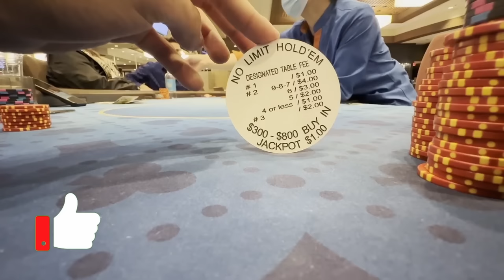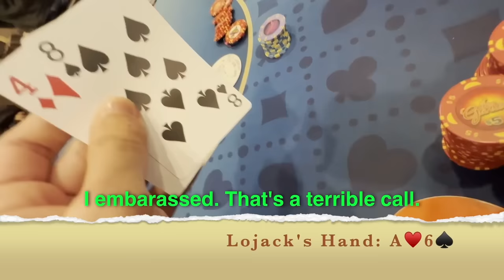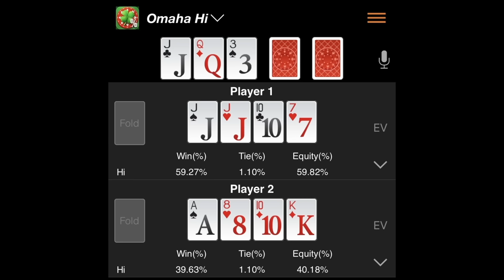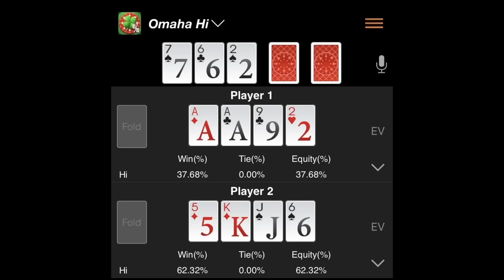Story of My Brutal Poker Downswing 📉 Poker Vlog 71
Poker Profit Vlog #71  Presented by Romulo Dorea Playing 5/5/10 No Limit Holdem Cash Games in Los Angeles & 10/25 PLO and revealing the story of  the biggest downswing of his life so far.